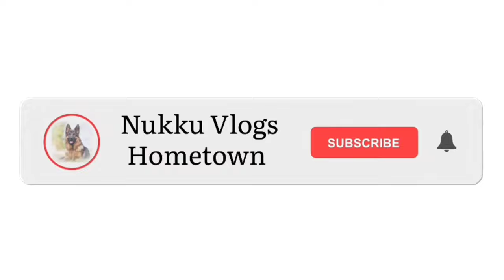Morning Walk With My Garman Shepherd Puppy 😍❣️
Walcome My YouTube Channel

Instagram I'd - @Nukku Vlogs hometown

 Female German Shepherd

 German Shepherd puppy for sale

 German shepherd dog photo

 How to train a german shepherd to walk

 How to train a german shepherd puppy to walk on a leash